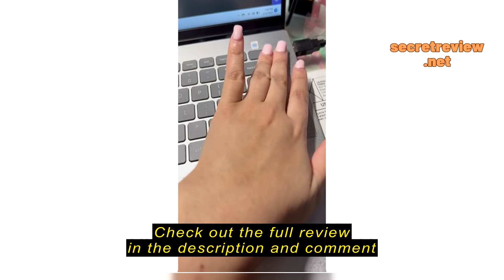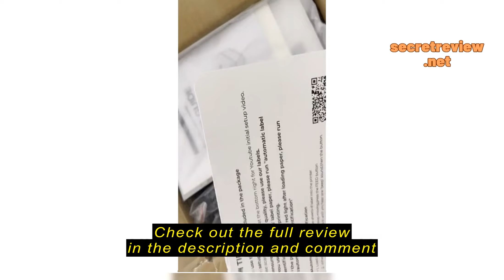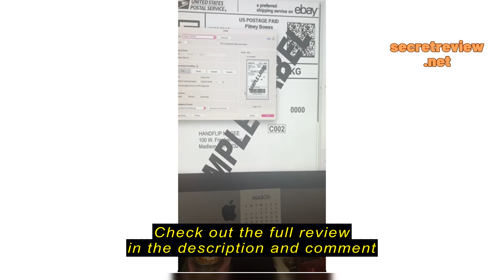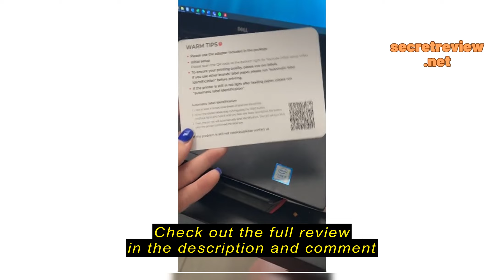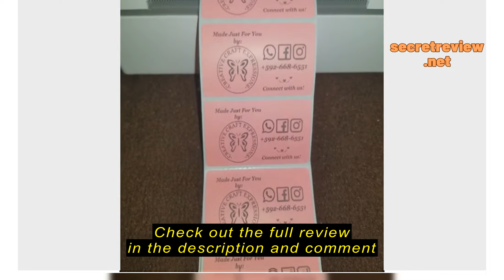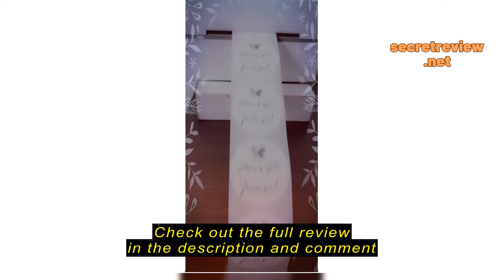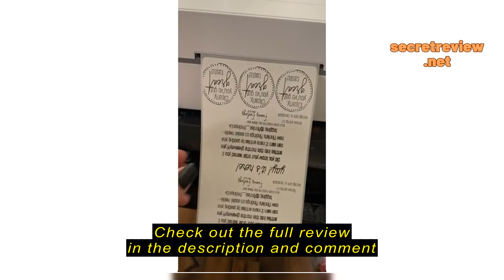MUNBYN Shipping Label Printer P130 Review - The Ideal Desktop Barcode Label Printer For Your Home or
MUNBYN Shipping Label Printer P130 Review - The Ideal Desktop Barcode Label Printer For Your Home or Small Business Needs

pOperating a home or small business can be difficult, and so can finding the right equipment for it.  In the past, printing labels for shipping packages or printing barcodes for tracking had to be done with big and bulky machines that would take up valuable space as well as require expensive ink just to operate. Those days are gone, however, thanks to the MUNBYN Shipping Label Printer P130, a desktop barcode label printer that makes it possible to print labels at speeds of up to 180mm per second, perfect for those who need to get labels printed quickly for their busin

MUNBYN Shipping Label Printer P130, 4x6 USB Thermal Label Printer, Desktop Barcode Label Printer for Shipping Packages Home Small Business, Easy Setup Compatible with Mac, Windows, UPS, USPS